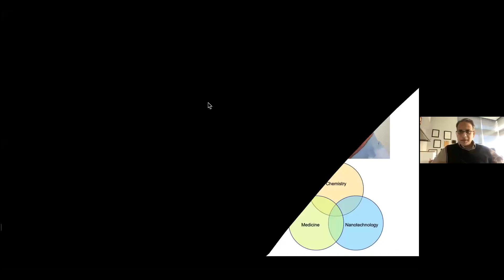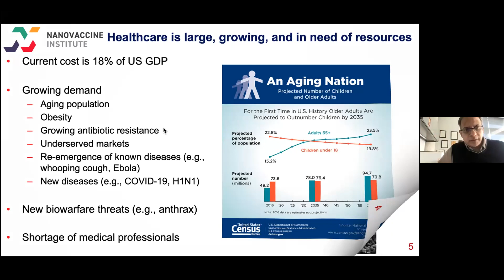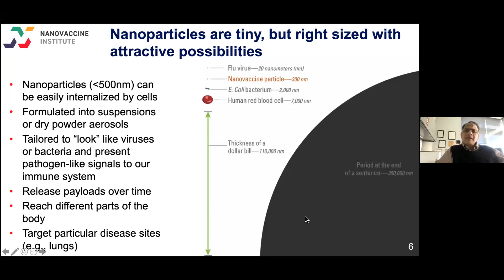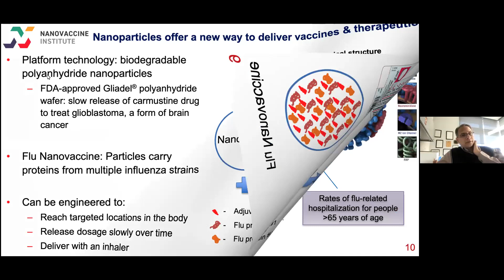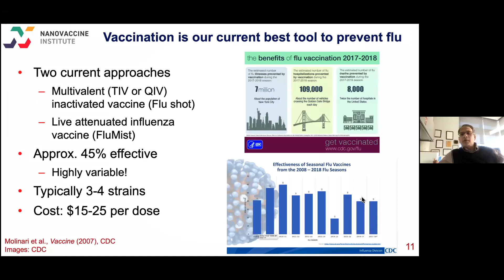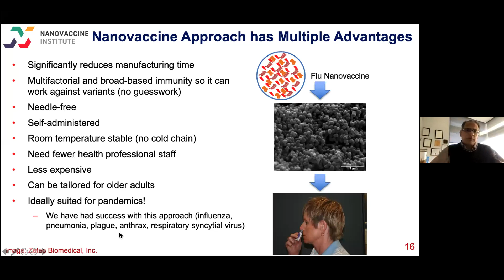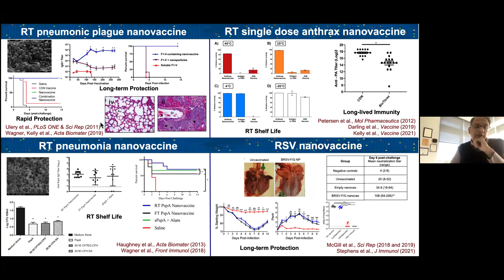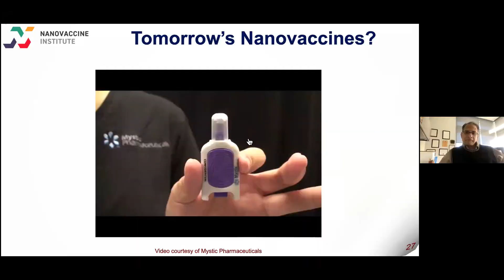Dr. Bajaji Narasimhan, Director for the Nanovaccine Institute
Nanovaccines  are based on tiny particles which can send pathogen - like signals to immune cells.  This may increase the body's immune system to respond quickly to disease.